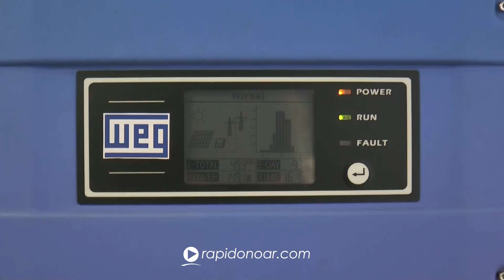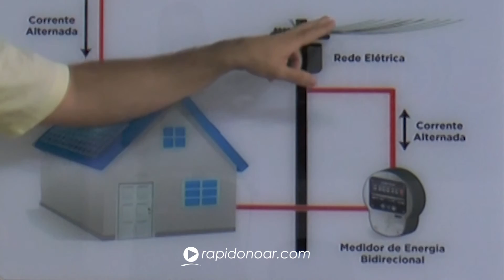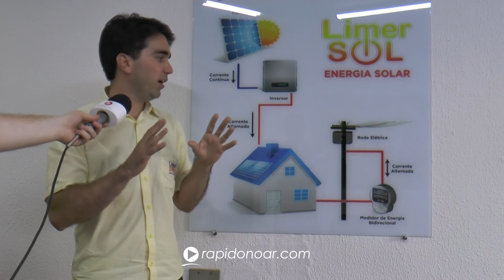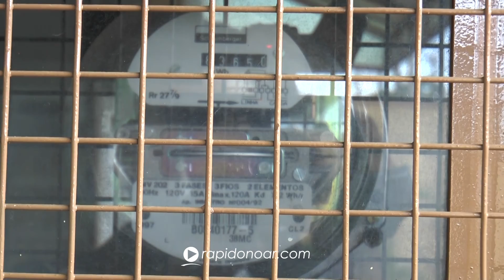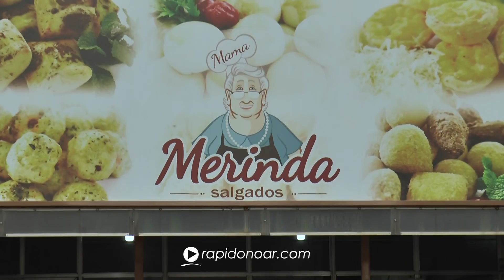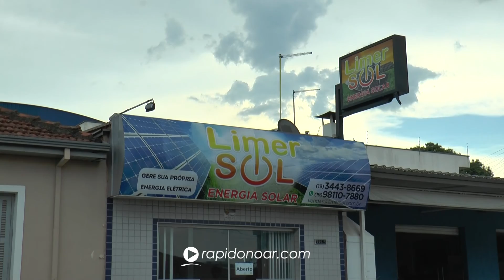Mercado de energia solar cresce no Brasil; Investimento traz ótimos resultados - 22-12-2018